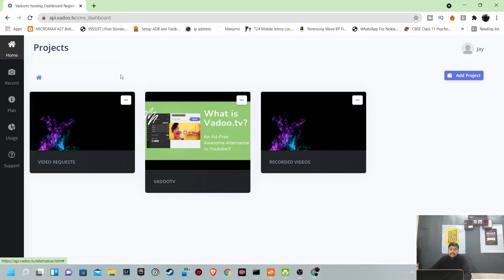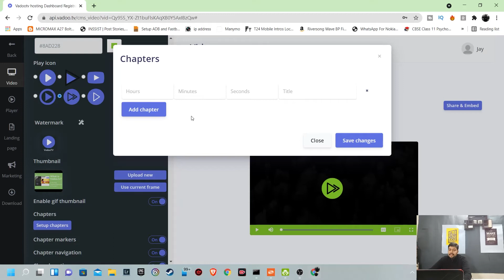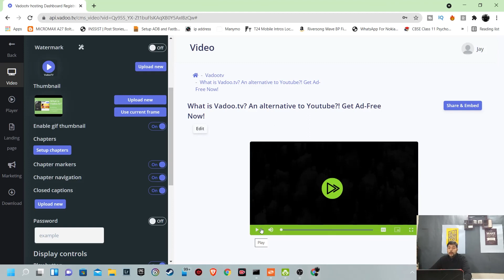How To Customise Vadootv Video Player | Customise Youtube Alternative for Business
In this video we will be telling you the way to customise the Video player on Vadootv and customise it in such a way that your business and marketing is visible using this player.
00:00 Intro
01:08 Tutorial Starts
05:36 Conclusion